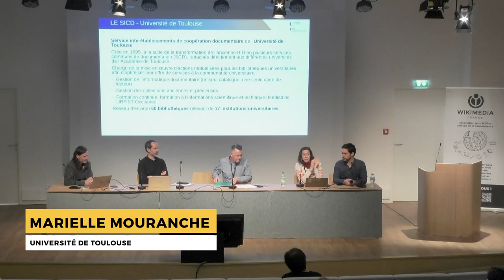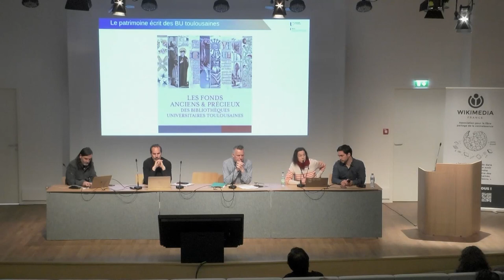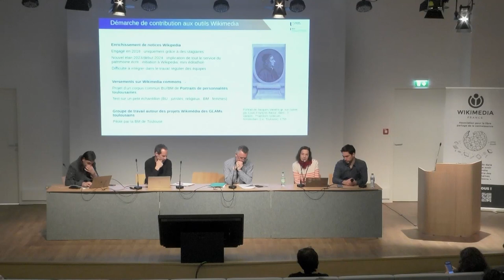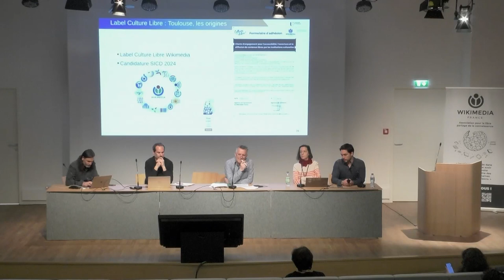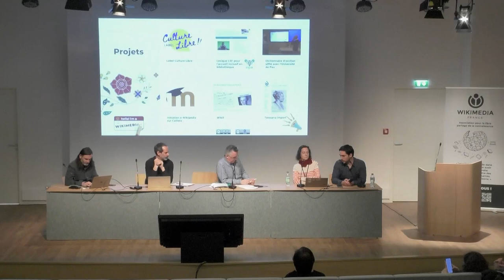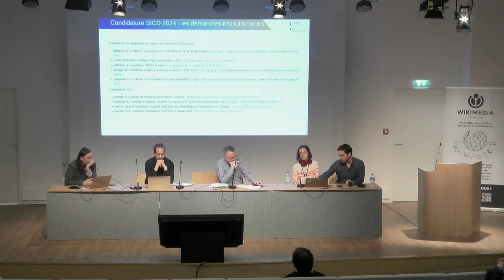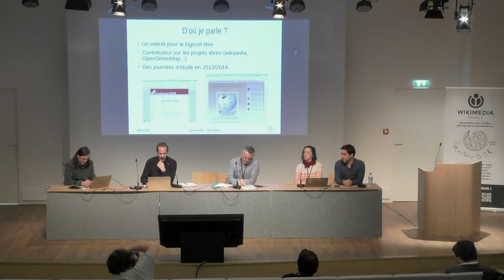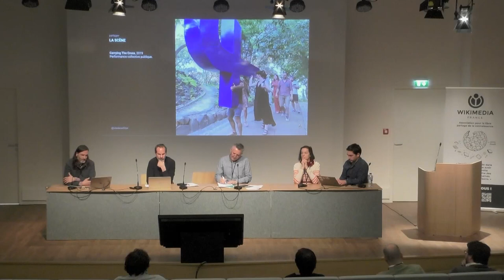Découverte de projets labellisés